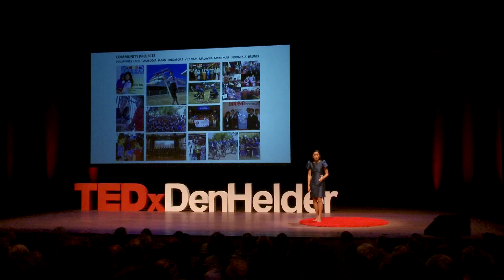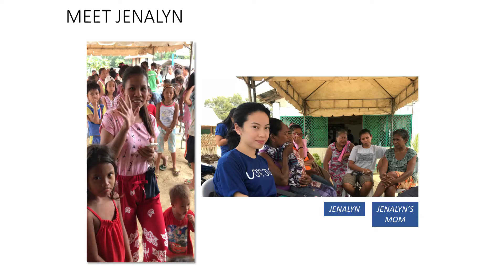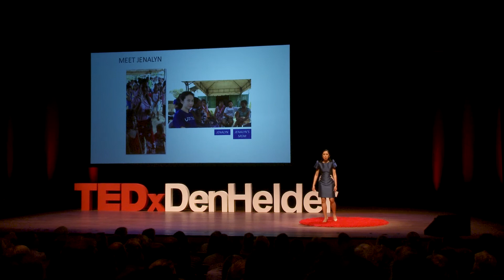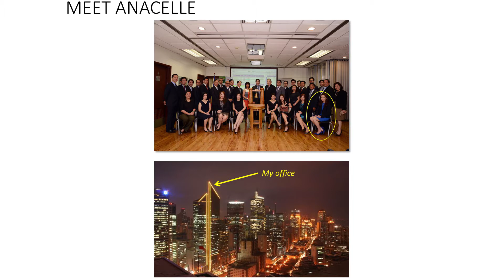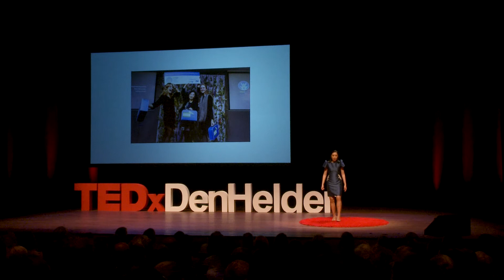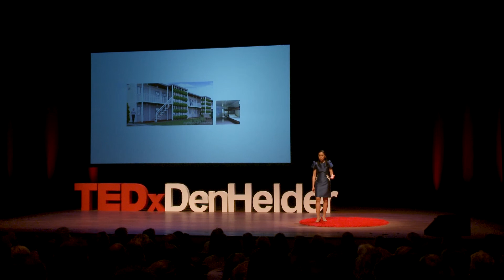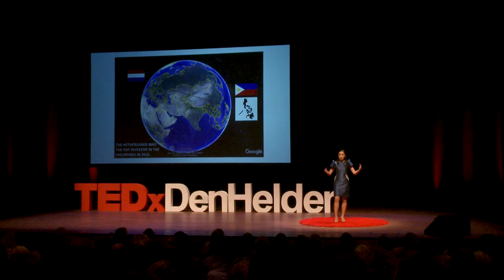How PeoplePods puts workers at the center of the organization | Anacelle Bautista | TEDxDenHelder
Let us build and operate the workers dormitory for you.
PeoplePods Corporation, Inc. Is duly incorporated with SEC No need to invest. Lease short-term space from PeoplePods instead. No hassle for construction. PeoplePods handles the entire development. No additional work for your management.

We are professional property managers

Green design limits carbon emissions and reduces electricity costs

By using clean renewable energy Anacelle is the ‘Best Global Youth Leader Sustainability’. She has won prices in several innovation networks like Nudge. Currently she works for Rockwell Land Corporation in the Philippines. This talk was given at a TEDx event using the TED conference format but independently organized by a local community.